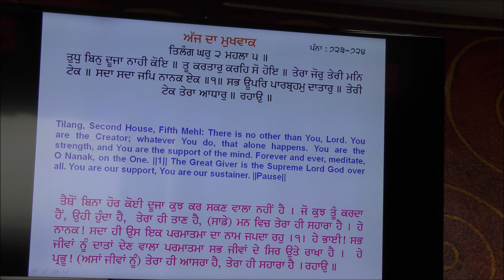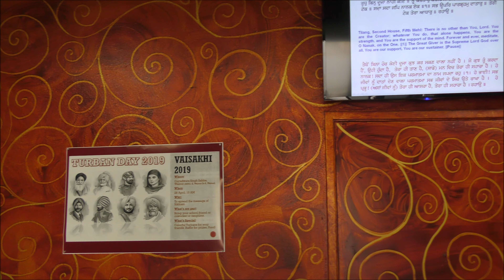Khalsa March Walnut Gurdwara 28Apr2019